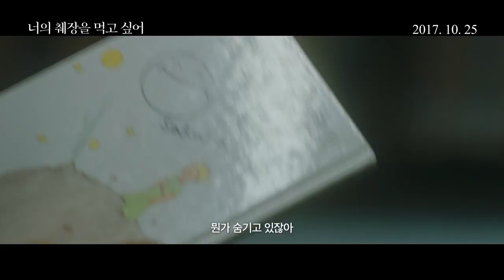[너의 췌장을 먹고 싶어] 그때는 알지 못했던 그말의 의미.. (2017.10.25)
[너의 췌장을 먹고 싶어]
감독: 츠키카와 쇼
출연: 하마베 미나미, 키타무라 타쿠미, 키타가와 케이코.
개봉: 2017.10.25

“너는 싫어할지도 모르겠지만, 역시… 너의 췌장을 먹고 싶어”
나는 그때, 그 말의 의미를 알지 못했다

스스로를 외톨이로 만드는 ‘나’
학교 최고의 인기인 ‘그녀’

어느 날, 우연히 주운 [공병문고]를 통해
나는 그녀와 비밀을 공유하게 되었다.

“너 말이야, 정말 죽어?”
“...응, 죽어”

그날 이후, 너의 무언가가 조금씩 내게로 옮겨오고 있다.